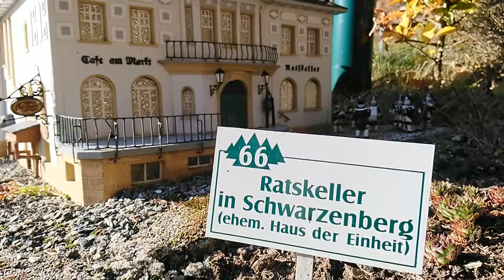Klein Erzgebirge - Waschleithe, Heimatecke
Waschleithe ist ein Ortsteil der Stadt Grünhain-Beierfeld im sächsischen Erzgebirgskreis. Hier befindet sich die Heimatecke, eine liebevoll in Handarbeit erstellte Miniatur-Welt bekannter erzgebirgischer Bauwerke.

Im Video sieht man einige Ausstellungsstücke, ein Besuch lohnt sich auf jeden Fall :-)